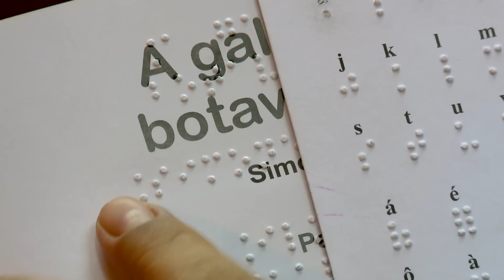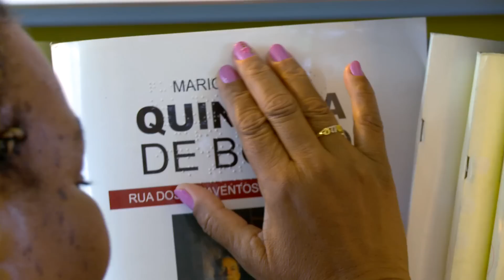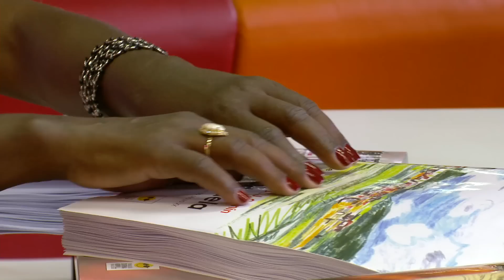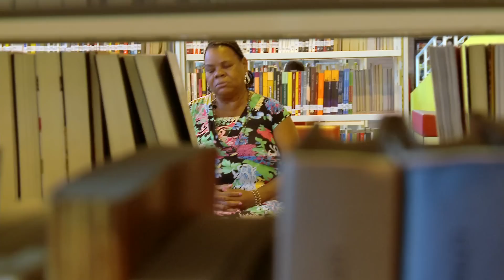Biblioteca Parque conta com acervo em braile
Biblioteca Parque de Manguinhos oferece extenso acervo de livros em braile para deficientes visuais